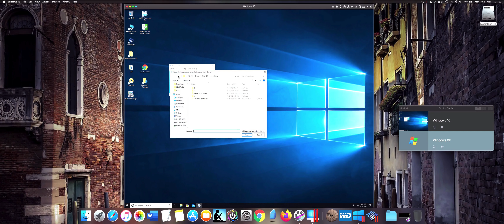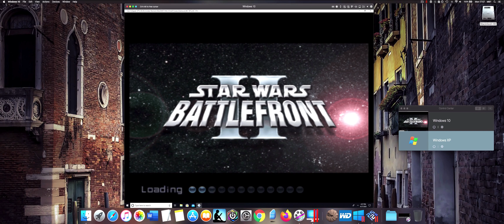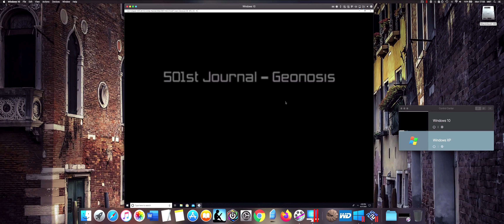How To Install Star Wars Battlefront II PS2 on MAC?